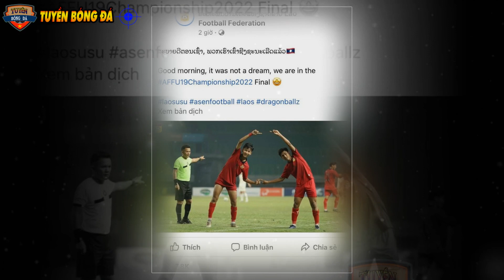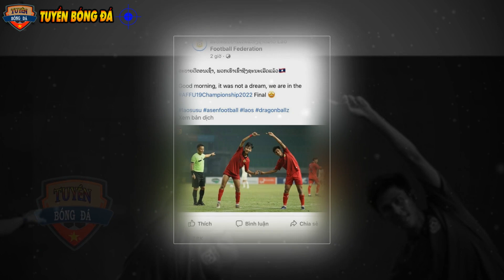Lập 3 KỶ LỤC SIÊU TƯỞNG, U19 Lào Nhận Thưởng KHỦNG, HLV Weiss Lại Có Phát Ngôn KHÔNG NGỜ Về U19 VN!